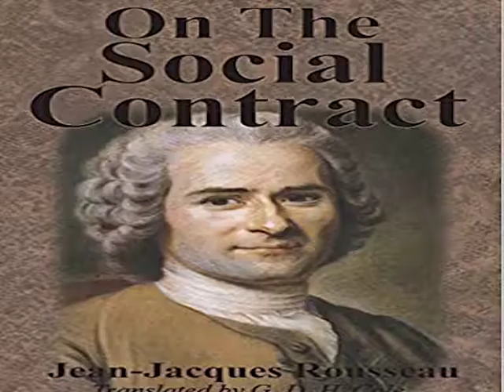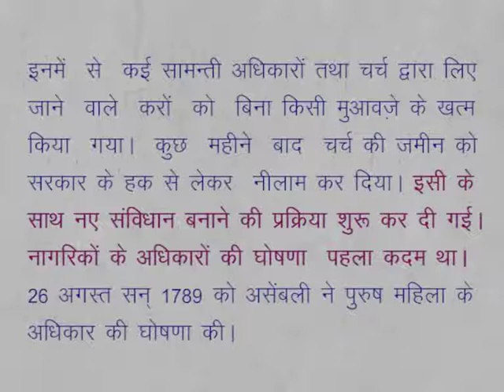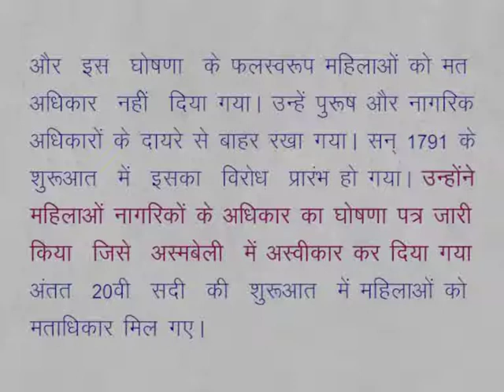CLASS 9th SOCIAL SCIENCE | CHAPTER 8 | LOKTANTRIK EVAM RASHTRAWADI KRANTIYA (YEAR 1600-1900)